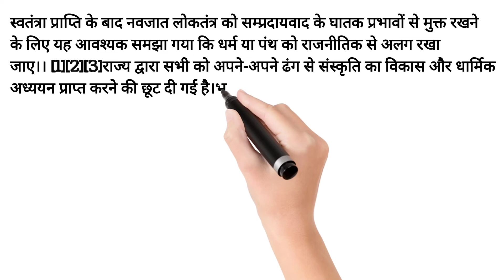जानिए पंथ निरपेक्ष राज्य क्या होते है।Know what is a secular state.